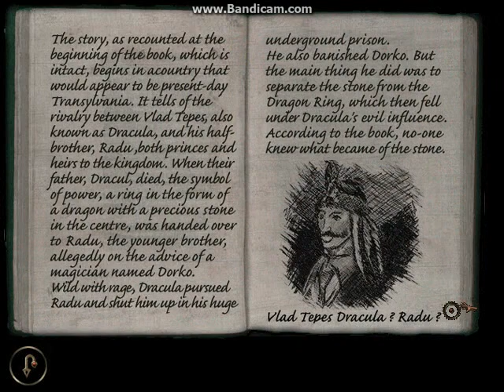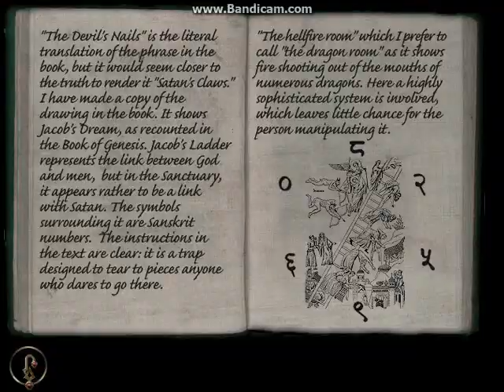DRACULA 2: Die letzte Zufluchtsstätte [23] - Des Teufels (Finger-)Nägel?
Vielen Dank für's Anschauen dieses Videos! ✨
Du brauchst mehr Wuhlmaus Content?🐭

Dann komm mich doch besuchen! (^///^)

Du möchtest einen Patch in Auftrag geben?

Du möchtest mich finanziell unterstützen?